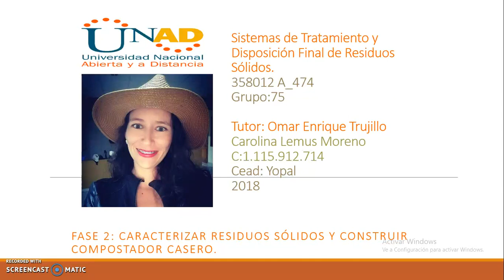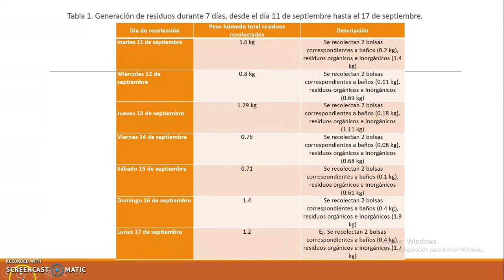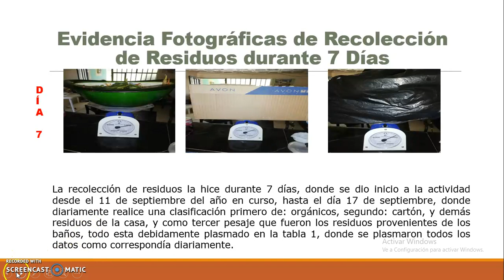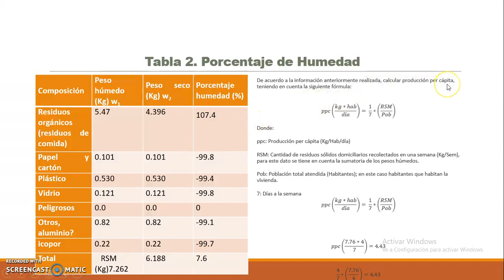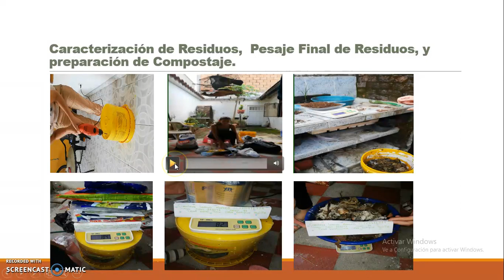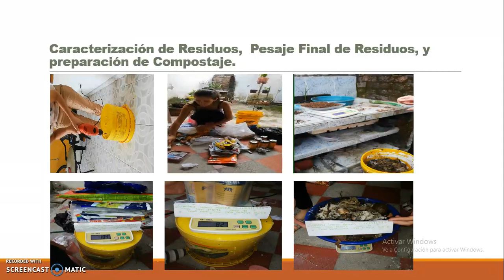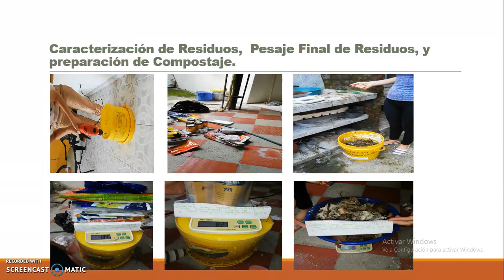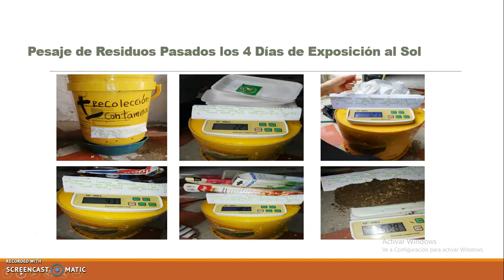Fase 2 Caracterizar residuos sólidos y construir compostador caser Carolina Lemus